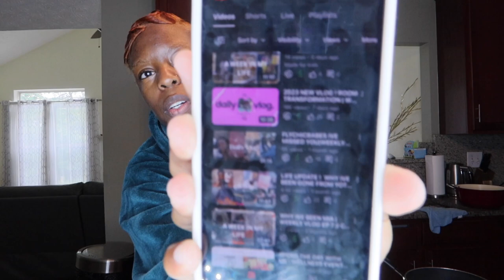LETS COOK | GHANAIAN AFRICAN DISH